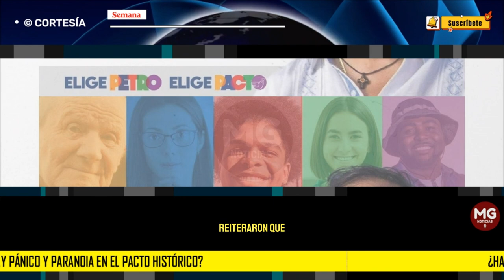⛔ ¿HAY PÁNICO Y PARANOIA EN EL PACTO HISTÓRICO?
Este viernes, minutos antes de iniciarse las sesiones ordinarias del Congreso, el Pacto Histórico citó a sus bancadas de Senado y Cámara. Confirmaron que en marzo próximo habrá una movilización social en cada región para “construir el poder popular” y señalaron a los mandos medios que están de planta en el Gobierno de poner obstáculos a los proyectos del “cambio” que promete Gustavo Petro.
CONFIDENCIALES SEMANA